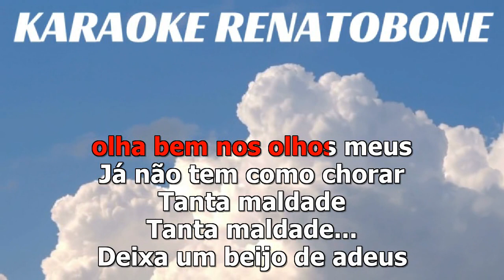FELICIDADE ESCONDIDA Sem Compromisso KARAOKE AMOSTRA - video completo disponivel link comentarios